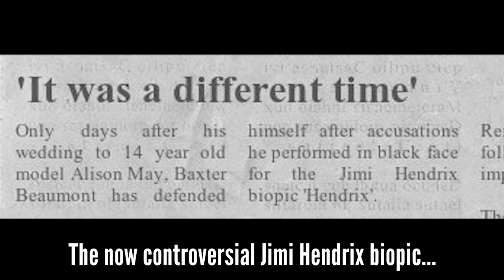I Am Baxter Beaumont - Official Trailer